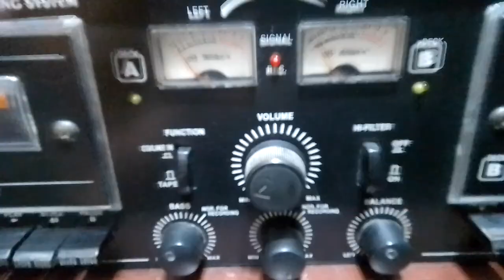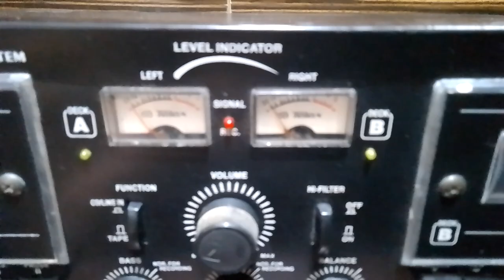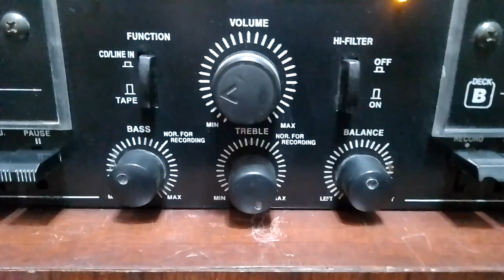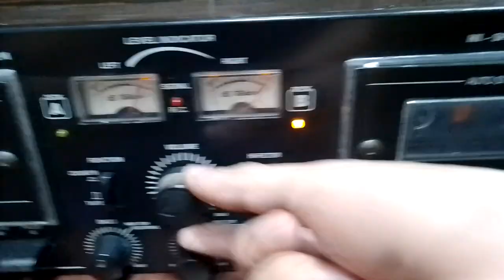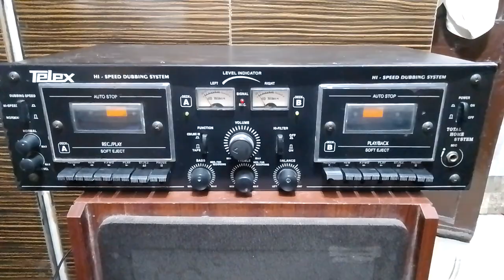Telex STEREO DOUBLE CASSETTE DECK with Amplifier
For Sale

TELEX
Telex
Stereo
Dolby
vintage
nice sound Quality
vintage Product
stereo product
TELEX Product